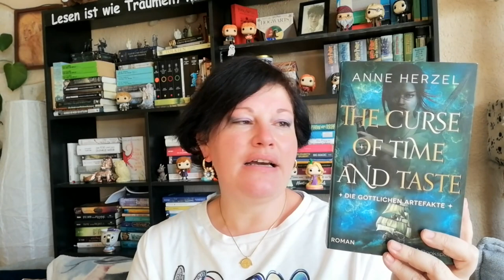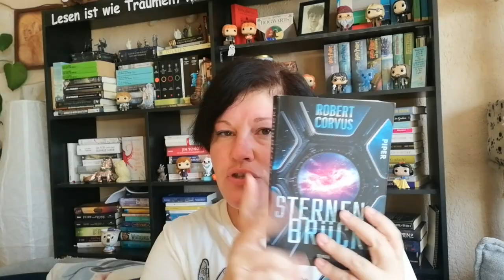Neuzugänge ~ September 2023 | LadyoftheBooks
-- Öffne mich --
Der Oktober ist da und ich zeige euch heute meine Neuzugänge aus dem September.
Auf welches Buch hast du dich im September besonders gefreut? Hast du bereits eine Neuerscheinung gelesen?

„Falling Hard for the Royal Guard”* von Megan Clawson
„The Curse of Time and Taste” von Anne Herzel
„Wo die wilden Kräuter blühen – Sehnsuchtsorte 17” von Sandy Neumann
„Rad der Zeit 1 – Dunkle Schatten” von Robert Jordan